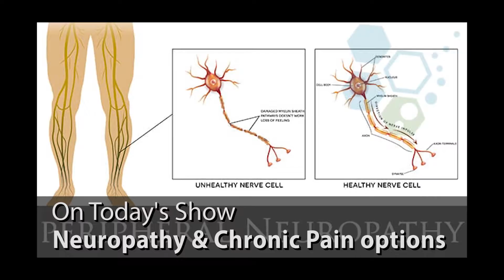6 1 17 Open and Intro TO AIR